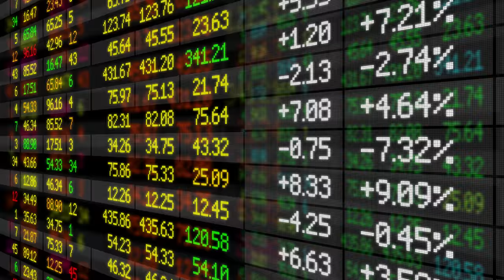Dlaczego warto studiować Finanse i rachunkowość | WSB